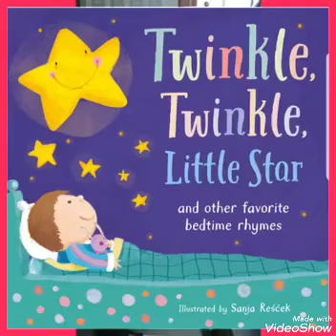Twinkle twinkle little star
فيديو للاطفال
افلام كرتون للاطفال مسلية
Kids cartoons